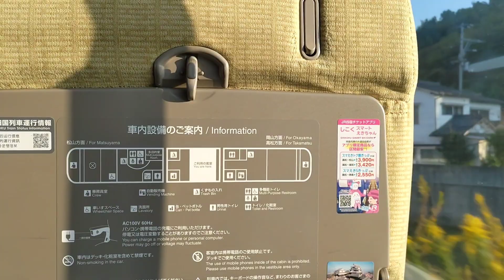JR松山駅高架化工事進捗状況 8600系特急しおかぜいしづち8号 松山→岡山 乗車記録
今回は、特急しおかぜいしづち8号に乗って愛媛県松山市の松山駅から岡山県岡山市の岡山駅まで行ってみました。是非ご覧下さい。